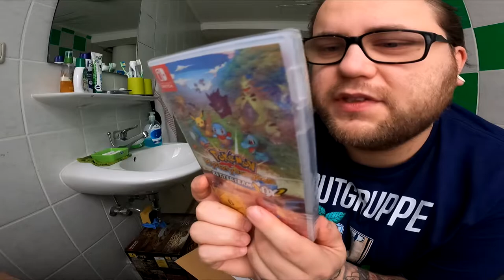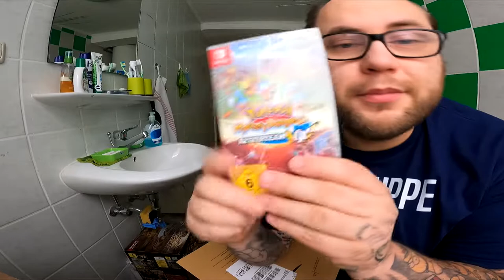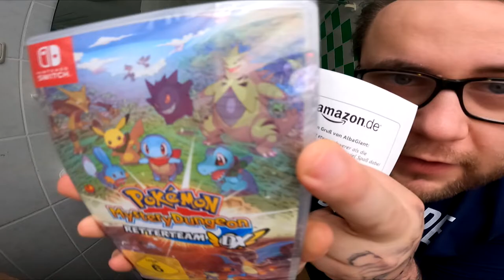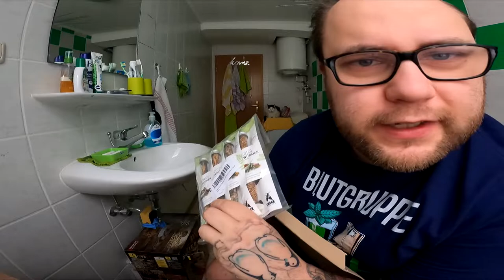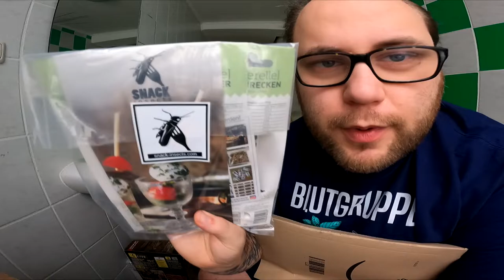UNBOXING | Pokemon, Dinosaurier & Insekten Fanpost (Alba Giant, Bowlingbol & Neues Gelb)